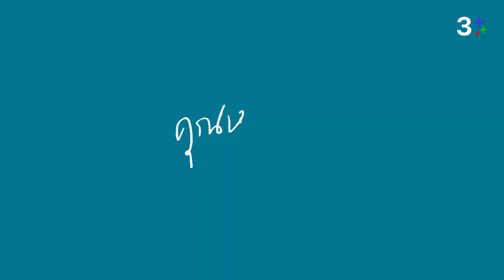[Teaser] คุณหมีปาฏิหาริย์ The Miracle of Teddy Bear เร็วๆ นี้ | 3Plus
รอพบกับ ความรัก ตุ๊กตา และปาฏิหาริย์ ได้เลยเร็วๆ นี้
ติดตามความเคลื่อนไหว คุณหมีปาฏิหาริย์ แบบเต็มอิ่มได้ทาง 3Plus

ละครคุณหมีปาฏิหาริย์ (The Miracle of Teddy Bear) ค่ายละครถนัดละคร ของป้าแจ๋ว ยุทธนา นำเสนอโดย อิน สาริน (Sarin Ronnakiat), จ๊อบ ธัชพล (Thuchapon Koowongbundit), ตี๋ ธนพล (Thanapon Jarujitranon), เฟริสท์ ภาราดา (Parada Chutchavalchotikul), ยูโด ธรรม์ธัช (Tantachj Tharinpirom), พีพี ปุญญ์ปรีดี (Punpreedee Khumprom Rodsaward), อุ๋ม อาภาศิริ (Apasiri Nitibhon), ชาย ชาตโยดม (Chatayodom Hiranyatithi), จอย รินลณี (Rinlanee Sripen), กระดุม ธนายง (Thanayong Wongtrakul), โจม ศุกล (Sukol Sasijulaka), แจง วราพรรณ (Warapun Nguitragool), อาชู ชูศักดิ์ (Chusak Suteeratham), โหน่ง วสันต์ (Wasan Uttamayodhin) และนักแสดงมากฝีมืออีกคับคั่ง